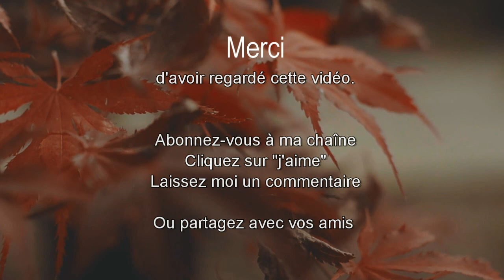Musique relaxante en LA 432 Hz ENERGIE POSITIVE - 25 min de détente, de repos, de bien être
Clarté d'esprit, augmentation d'énergie, amélioration du sommeil, à lutter contre l’anxiété, meilleur équilibre émotionnel, et de l'inspiration pour exprimer sa créativité...voilà tout ce que cette musique va vous produire !!!

Si vous avez aimé cette vidéo (n'hésitez pas à la réécouter une fois par jour, à consommer sans modération!!!), faites le moi savoir en laissant un commentaire, un like ou en vous abonnant à ma chaîne.

MA PREMIERE CREATION 🚨NOUVEAU🚨 : je viens de créer un livre mixant les mandalas et les affirmations positives à colorier. 🙏Avec cette TECHNIQUE NOVATRICE, retrouvez du calme et de la confiance en vous.🙏
COMMENT ME SUIVRE
1. Retrouvez-moi sur mon Site/Blog
2. Retrouvez-moi sur ma page Facebook
3. Retrouvez-moi sur Mon Tweeter